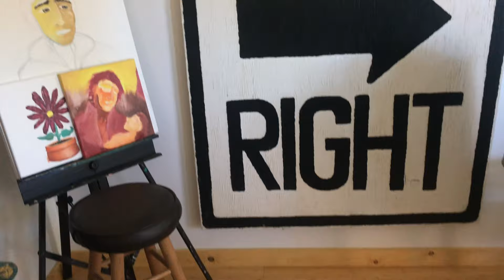Jack's Art Studio